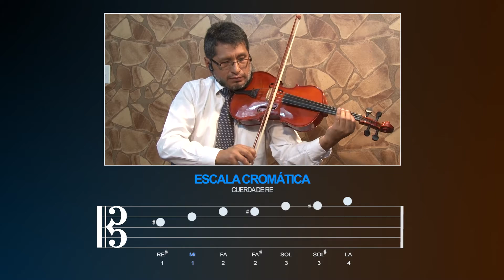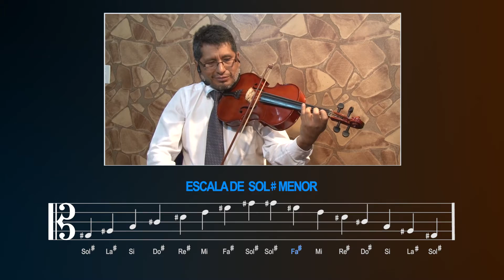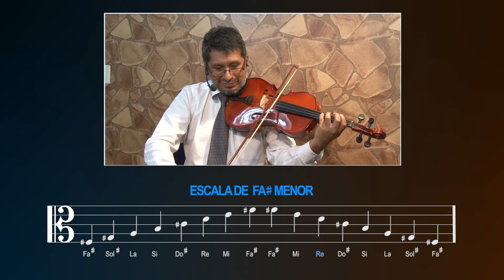Tutorial viola clase nro 11